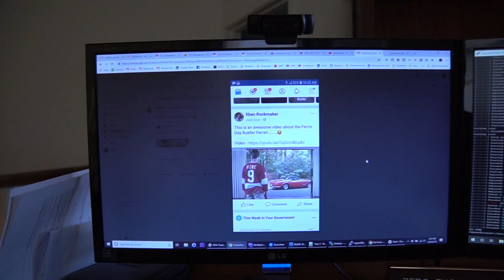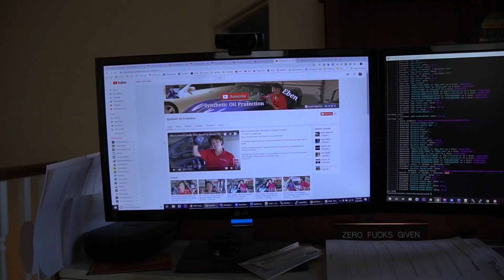The winner of my 10k giveaway, and another giveaway...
Primary Camera
Mavic Air Drone